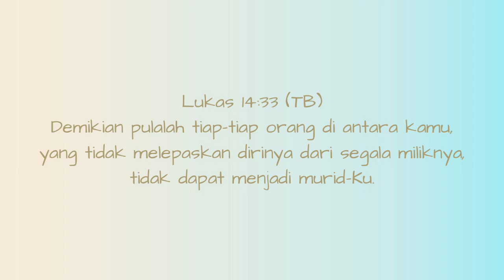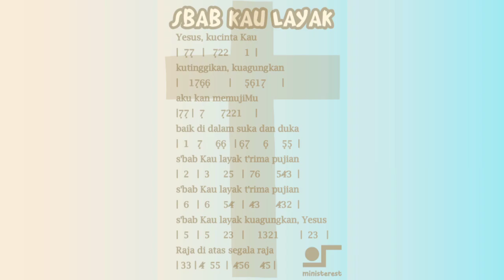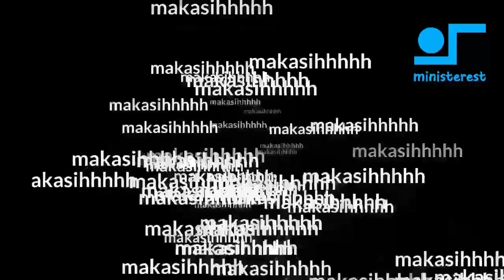SBAB KAU LAYAK: PIANIKA ❲MELODICA❳ TUTORIAL | LAGU ROHANI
NOT PIANIKA DAN LIRIK LAGU SBAB KAU LAYAK

Yesus, kucinta Kau

kutinggikan, kuagungkan

|     1766       |     5617      |
aku kan memujiMu

baik di dalam suka dan duka

s'bab Kau layak t'rima pujian

s'bab Kau layak kuagungkan, Yesus

Raja di atas segala raja

makasih yaaa 😃